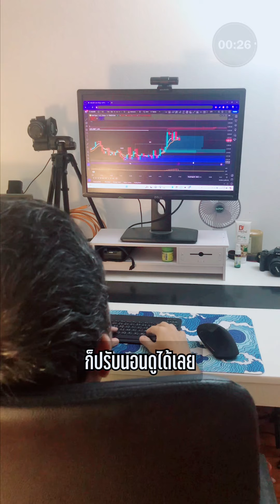ช่วงนี้หมกมุ่นกับการจัดโตณะคอม เริ่มทยอยมีของมาจัดโต๊ะเรื่อยๆ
ช่วงนี้หมกมุ่นกับการจัดโต๊ะคอม เริ่มทยอยมีของมาจัดโต๊ะเรื่อยๆ